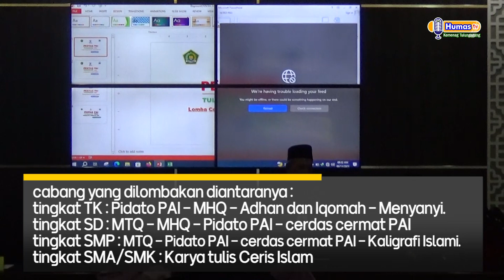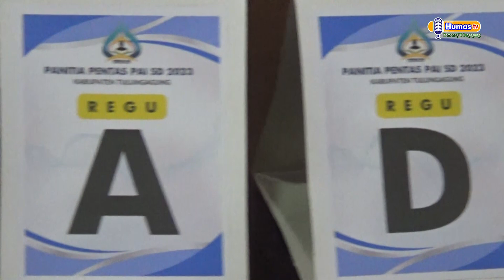PENTAS PAI TULUNGAGUNG tahun 2023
dilaksanakan kantor Kementerian Agama Kab. Tulungagung tanggal 13-14 Juni 2023.